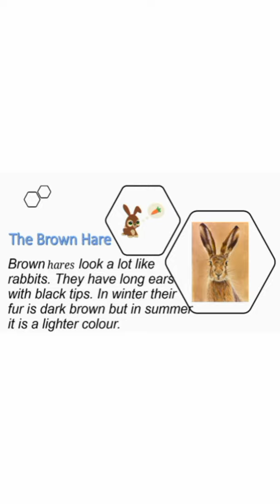The Brown Hare || Few lines On Hare || 10 lines on Hare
YouTube short video, YouTube short stories, shorts, youtube shorts,